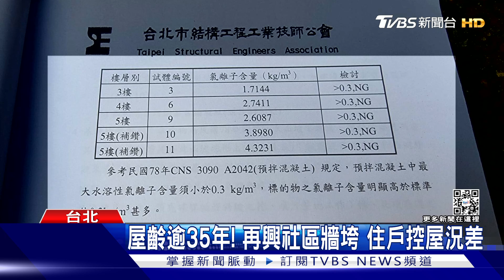屋齡逾35年! 再興社區牆垮 住戶控屋況差｜TVBS新聞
持續追蹤，發生坍塌的社區，屋齡已超過35年，長期關注黑戶寶寶的關愛之家，兩年前也搬到這處社區，發現天花板龜裂、屋況不良，請專業單位鑑定，發現屋內氯離子含量偏高，懷疑建造品質不良。由於房屋結構存在危險性，住戶暫時無法回家，目前已由市府協助安置。